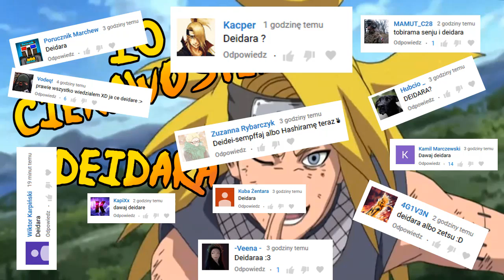10 ciekawostek o... Deidara!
WYBUCHOWA SZTUKA CIEKAWOSTEK!oneone111! czy coś... Zapraszam na długo przez niektórych wyczekiwane 10 ciekawostek o Deidarze :D

Muzyka:
Deidara's Theme (NoizZBeats Remix)